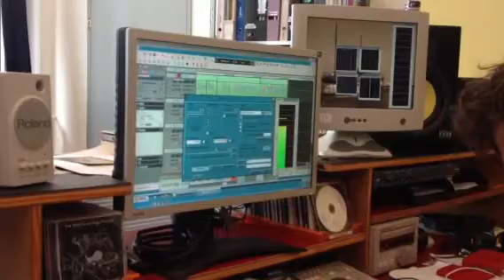Nilo's Märli - Making Of - "De Ritter Schlötterli im Häxewald" - Folg 1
Sprecherin Florence bei der Arbeit.